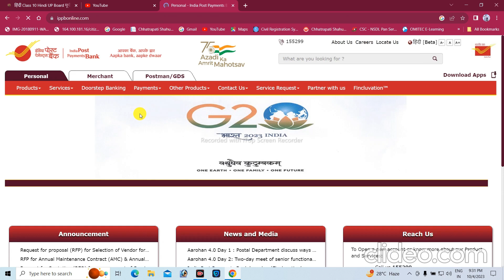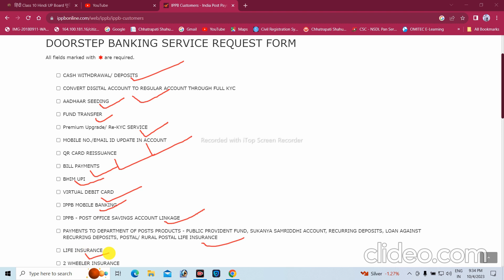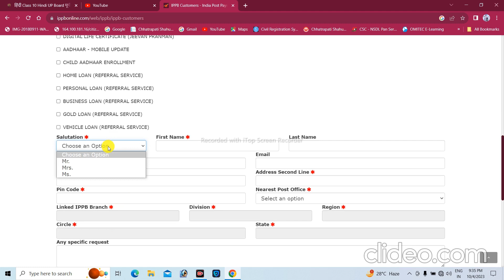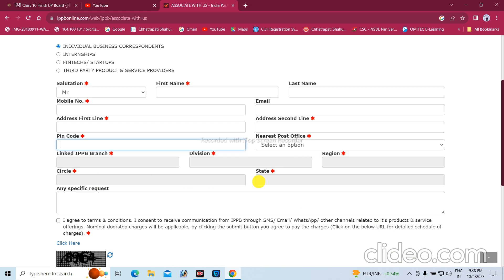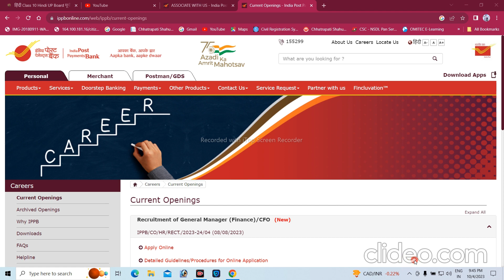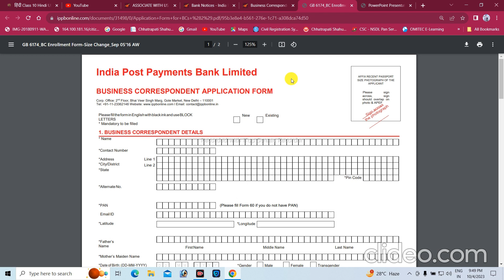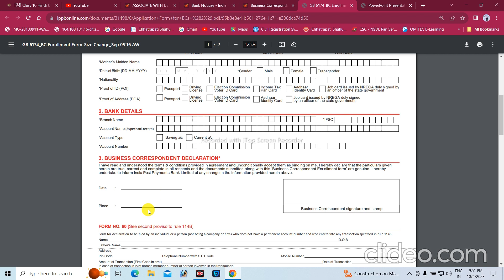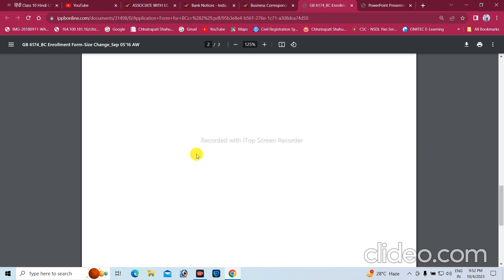India Post Bank BC ID Online Apply 2023-24| इंडियन पोस्ट बैंक BC ID मिलना चालू | ippb csp apply free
Ippb csp kaise le , ippb csp online apply , csp , india post bank , csp kaise le , safe india.
पोस्ट बैंक से CSP + आधार + आयुष्मान ID ~ सिर्फ 5 मिनट में | how to open post Bank ID only 5 minute
पोस्ट ऑफिस का CSP कैसे लें ? IPPB CSP , benefits , साथ में मिलेगा आधार सर्विस भी ऑनलाइन प्रक्रिया
India Post Payment Bank CSP Apply Online | IPPB CSP Registration Online| Post office CSP Kaise khole
Ippb का CSP/BC प्राप्त करने के लिए application form भरना सीखें || Business Correspondent form ||
India Post Bank BC ID Online Apply 2023 | इंडियन पोस्ट बैंक BC ID मिलना चालू
India Post Payment Bank CSP Apply Online |india post payment bank csp kaise le | ippb csp kaise le

ippb csp kaise le
india post payment bank csp kaise le
ippb csp registration
india post payment bank csp kaise khole
ippb csp
india post payment bank csp apply online
india post payment bank bc point kaise le
ippb bc
csc se ippb csp kaise le
ippb online csp kaise le,
ippb bank ka csp kaise le
post office csp kaise le
csp id kaise le
ipp
ippb bc kaise le
ippb csp apply
ippb csp new update
bank ka csp kaise le
india post payment bank csp
ippb,ippb mobile banking
ippb mobile banking login kaise kare
ippb full kyc kaise kare
ndia post mobile banking kaise activate kare
ippb customer id kaise pata kare online
ippb marchent application kaise login kare
ippb ko paytm se kaise link kare
ippb kyc kaise kare
ippb virtual debit card apply online
ippb account me online rupaye kaise transfer kare?
ippb upi,ippb me online account kaise khole
ippb csp registration
ippb csp
india post payment bank csp apply
indian post payment bank csp apply online
ippb csp form kaise bhare,ippb csp apply
ippb csp apply online
india post payment bank csp apply online 2023
csp ke liye apply kaise kare